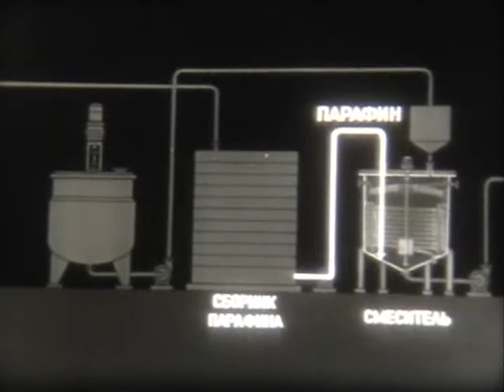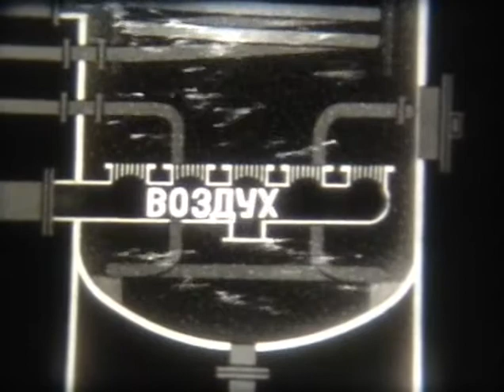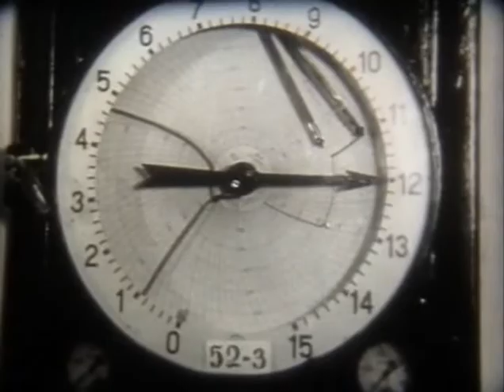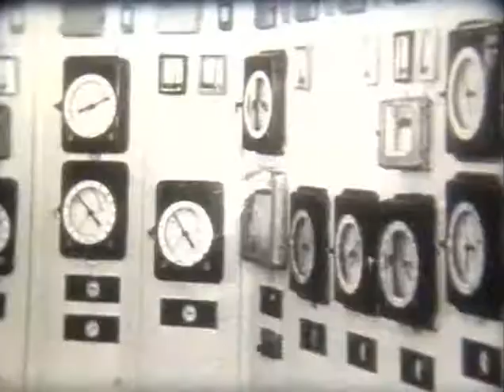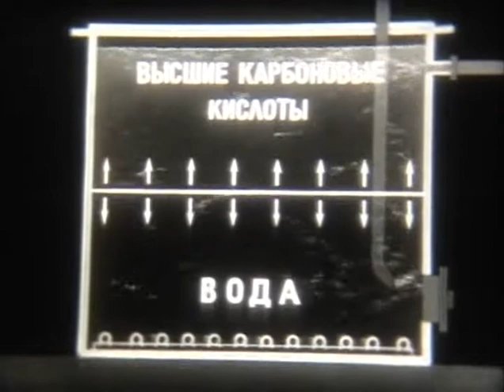Каталитическое окисление высших пакрафиновых углеводородов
«Каталитическое окисление высших парафиновых углеводородов» -«Свердловская киностудия» 1973г. (00:05:03 чёрно-белый) Режиссеры- Н. Волькин, Н. Конакова
Фильм знакомит с каталитическим окислением сложной смеси углеводородов, входящих в состав парафина. Показаны заводские окислительные установки, основные аппараты производства.